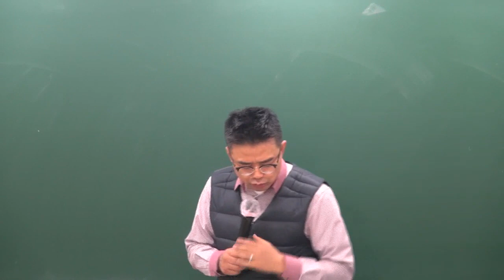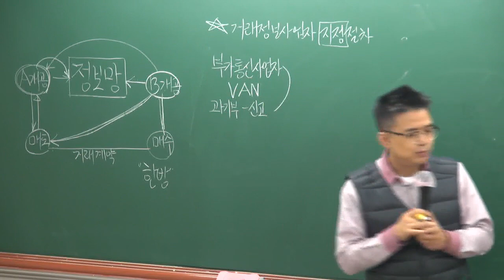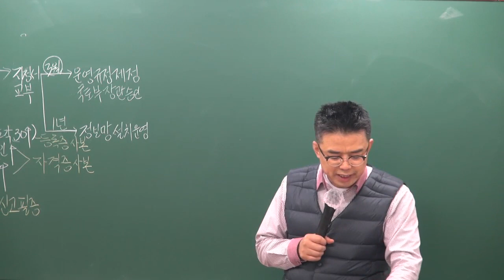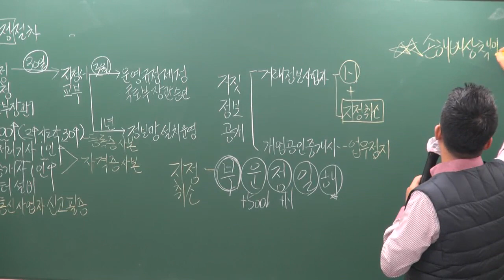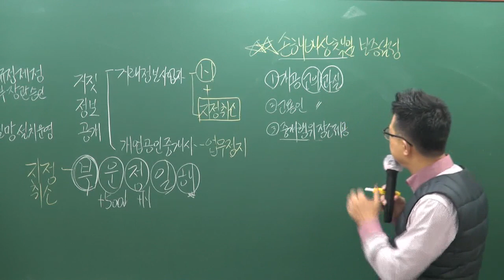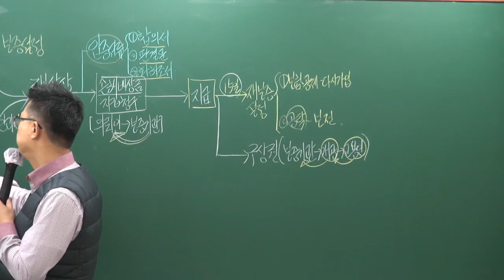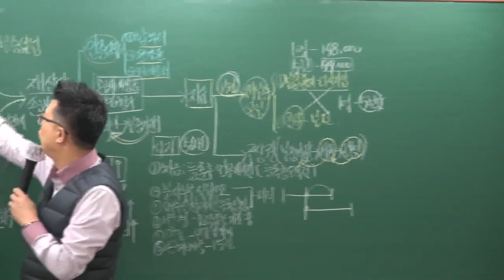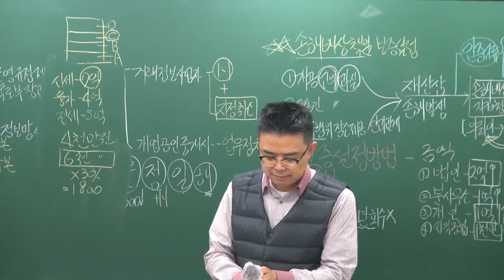[공전무] 2019년 공인중개사법령 및 중개실무 기초이론 12-18